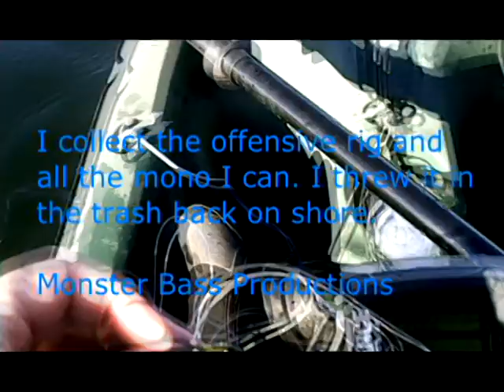walleye disaster (illegal)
This was filmed in May of 2013.